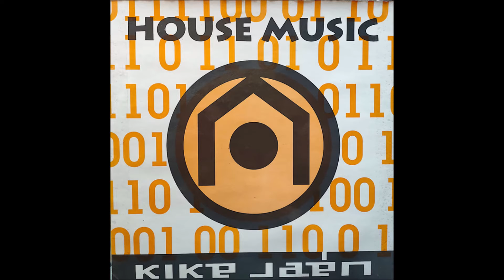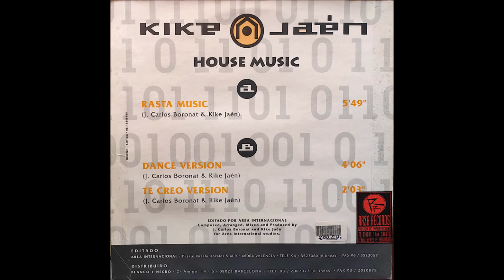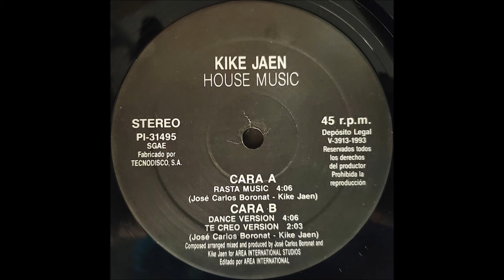KIKE JAEN.(HOUSE MUSIC.(RASTA MUSIC.)(1993.)